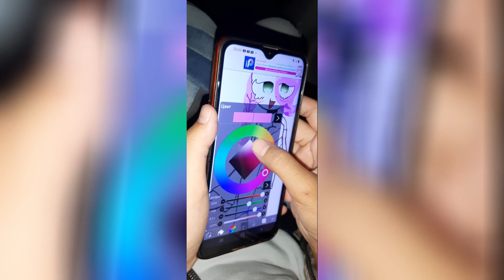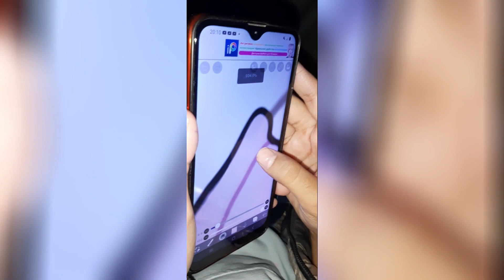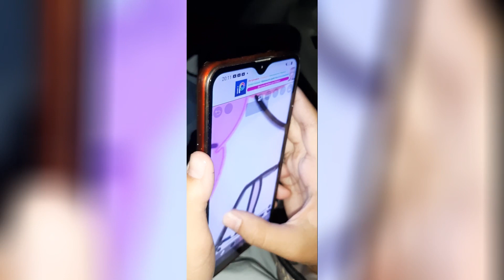Peint finger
Paint, Peint finger,  drawings for children, anime drawings, pencil drawings, no drawings on paint, draw a girl, draw a cartoon,